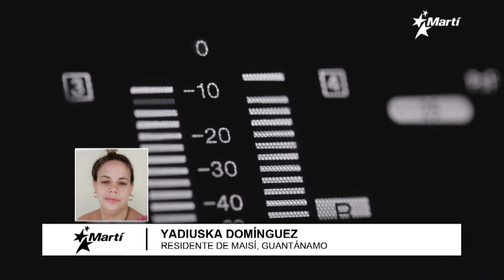Info Martí | “¡Queremos agua!, ¡Queremos comida!, ¡Nos están matando de hambre y sed!”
Madres cubanas en Maisí, en el oriente cubano, bloquean una carretera por falta de agua y comida. Colocaron tanques y bidones obstruyendo la circulación, lo que provocó la presencia de las autoridades.